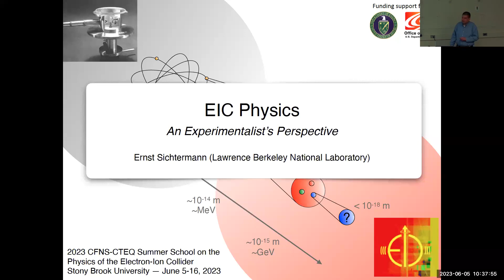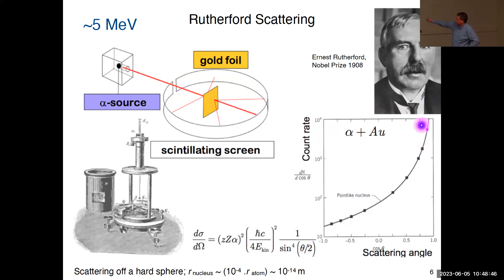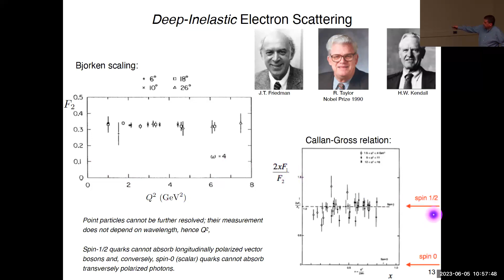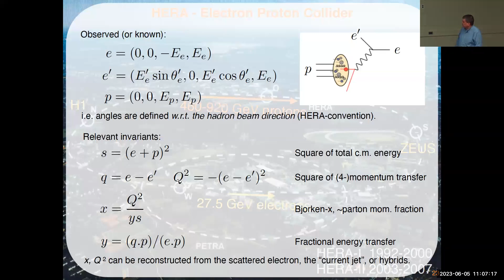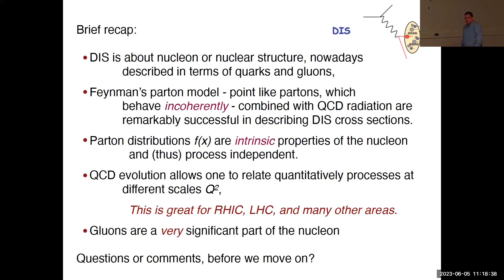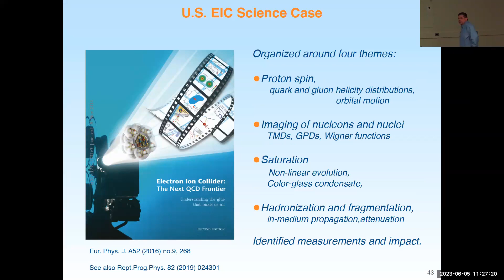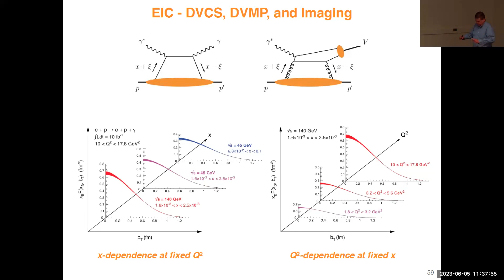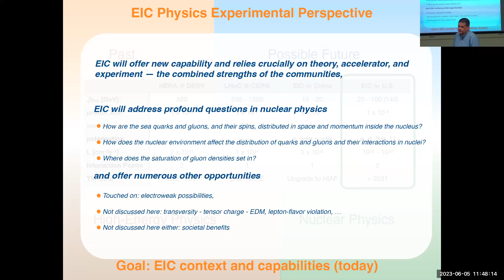Ernst Sichtermann #1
CFNS CTEQ Summer School 2023